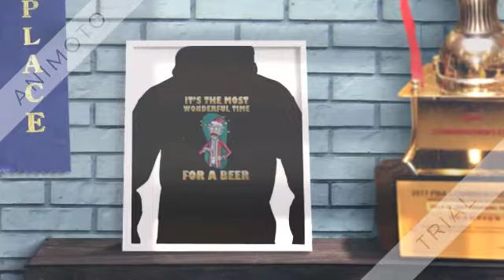Rick Sanchez It’s the most wonderful time for a beer Christmas shirt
Manufacturing problems about equality of the sexes is a brilliant way of showing that there aren’t enough of the serious problems left to sustain third-wave feminism. Now it’s just self-worship and demands for the privilege. He was asked to pay attention to upholding the rule of law. Bahir Dar October 28, 2012 (Amman) The Amhara Regional Council is in talks with law enforcement and interpreters as well as public wing leaders. Speaking at the Rick Sanchez It’s the most wonderful time for a beer Christmas shirt, Ato Geremew Gebrekadik explained that the rule of law and the rule of law are different. He suggested that the rule of law is the basis of the democratic system of law. The discussion also urged law enforcement, law enforcement, and law enforcement to be law-abiding.